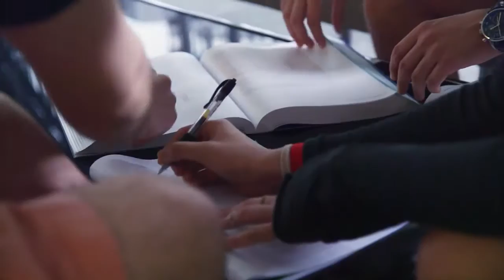Switzerland to Singapore Julien’s Curtin Singapore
Untuk informasi & pendaftaran silahkan menghubungi perwakilan resmi CURTIN SINGAPORE di Indonesia: EDUWORLD | Jakarta Utara/Pusat: | Jakarta Selatan: | Gading Serpong